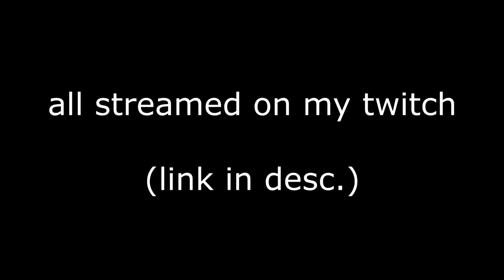fortnite but i suck at everything